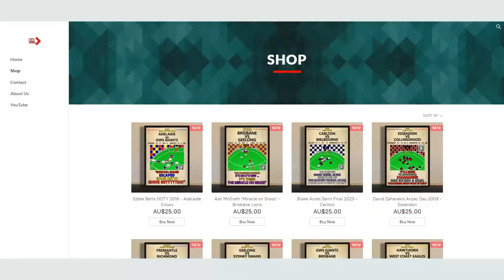EVERY AFL Club's BREAKOUT Players in 2024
The 2024 AFL season is almost upon us, so today I handpick every AFL club's breakout player for the upcoming season. With the 2024 AFL season coming very soon let's make some big predictions on every AFL team. With the 2024 AFL season coming very soon let's make some big predictions on every AFL player and who will be the standout players in 2024.